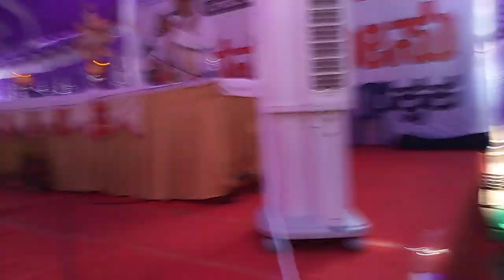Healing Adoration by Fr. Franklin D'souza @ Nanna_Yeasu__Nanna_Rakshaka Mega Bible Convention.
Mega Bible Convention  Conducted by Proclamation and Evangelisation commission Of Archdiocese of Bangalore